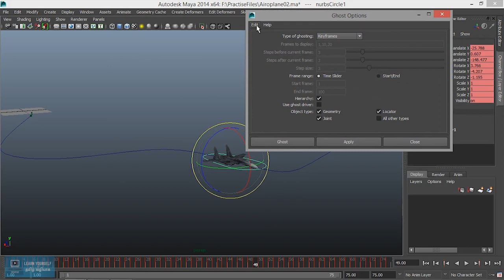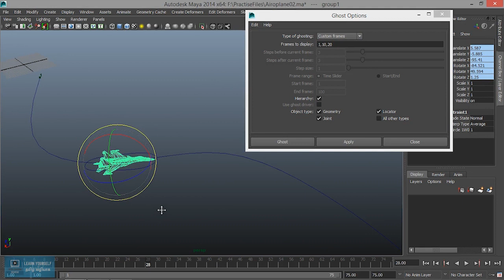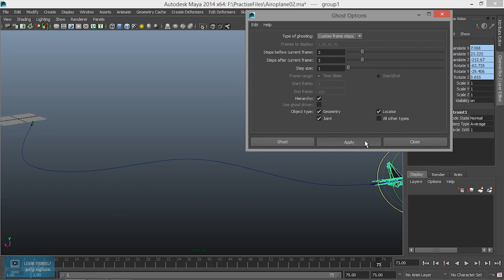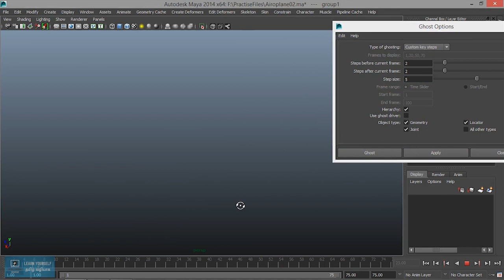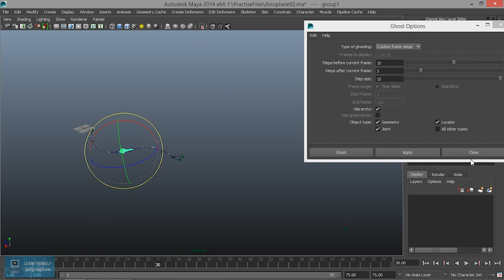Maya Animation for Beginners | Ghost Selected Animation in Maya | Lesson 15/21 | Tamil Tutorial